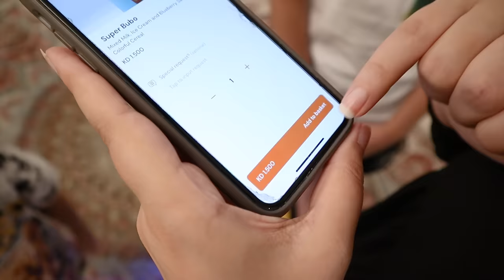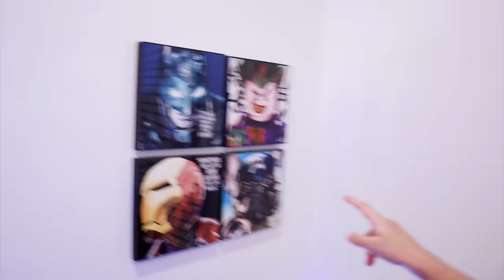لما نغير غرفة الجيمنج بدون علم عادل 😂- عائلة عدنان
الانستقرام : _bjlife_

مشاهدة ممتعة